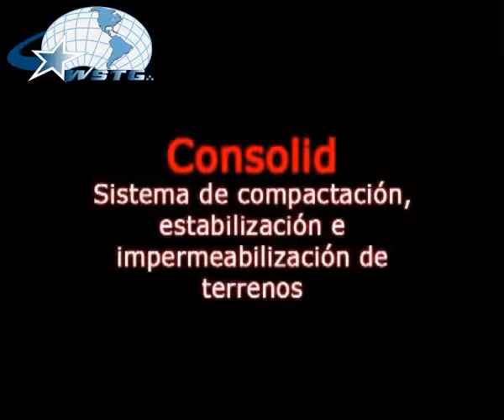WSTG CONSOLID System - Gerona